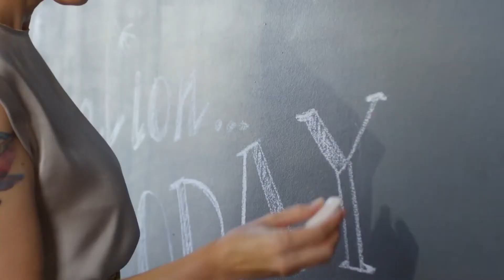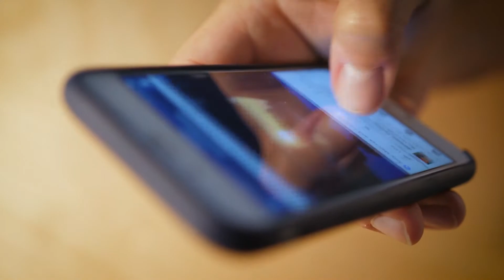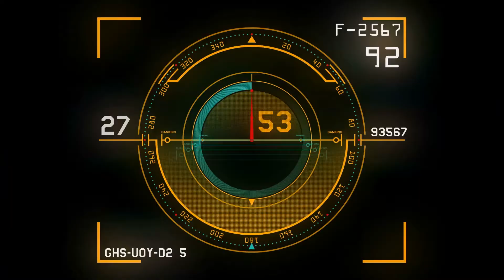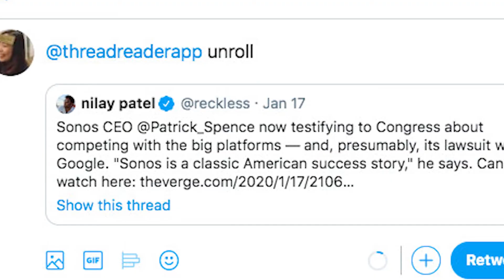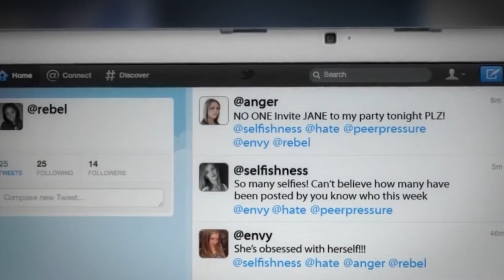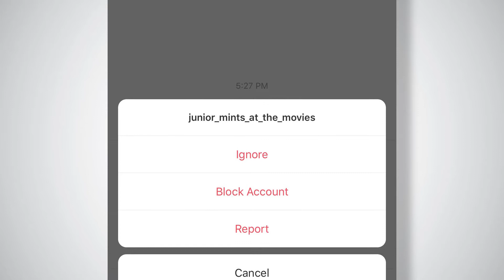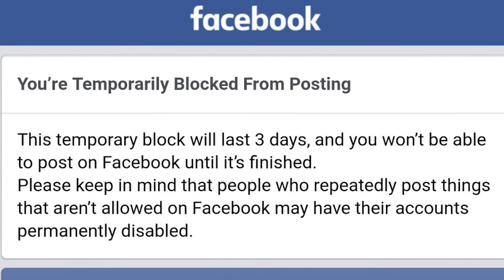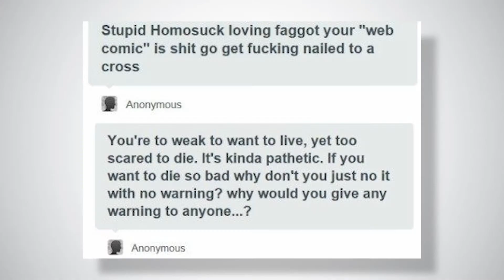What is Cyber bullying and Is there a way to protect yourself?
The advancement of technology comes with some disadvantages, and one of them is cyber bullying. Today, cyber bullying is still among the most hotly debated topic around the world. However, it is undeniable that everyone’s effort is needed to stop it. But how? Educating ourselves on cyber bullying is a step closer to taking action against it.

So, in this video, we will talk about what is cyber bullying, and how should we protect ourselves against it? Welcome to Stop Bullying Now series. This is the Life Hack Lion, the channel that gives you amazing life hacks and interesting facts.

Cyber bullying is using technology to bully or hurt someone else and it can hurt just as much as physical or verbal bullying. In a cyber bullying attack, the aggressor seeks to damage the reputation and social standing of the victim in the community at large.

They are known to hide behind screens of anonymity on social media platforms so it can be hard to fight back and expose them. In some cases, cyber-bullies create multiple personas. They will post defamatory or harassing messages to social media and then follow up by posting comments using another account. This can give the appearance of an internet mob attacking the victim when the truth is, everything is coming from the same cyberbully.

Cyber bullying causes significant emotional and psychological distress. Just like any other victim of bullying, cyberbullies individual experiences anxiety, fear, depression, and low self-esteem.

They also may experience physical symptoms and may struggle academically. However, targets of cyber bullying also experience some unique consequences and negative feelings. For one, when they feel like the entire world knows what is going on, the stress of dealing with it could make them feel overwhelmed.

Victims often also find it difficult to feel safe as they feel vulnerable and powerless. Since the bullying occurs in cyberspace, the victim can feel exposed and humiliated. These and other devastating effects of cyber bullying call the need for us to protect ourselves against it. Here are 10 tips to protect yourself from cyber bullying!

Set healthy tech boundaries now.
Keep personal information private
Think about what you post
Don’t participate in cyberbullying behavior
Watch out for signs of cyberbullying
Take action
Don’t respond
Block the cyberbully on all online platforms
Save the evidence of cyberbullying
Report the cyberbully

Cyberbullies often mount a related kind of attack when they anonymously contact your friends, professors, or other third parties. You can, however, get out ahead of such nasty campaigns of character assassination. Contact your trustworthy friends, family, or professors and tell them what is going on.

In some cases, cyberbullying may be classified as a crime, which places it beyond the jurisdiction of schools and service providers. If cyberbullying involves threats of violence or death, sexually explicit photos or descriptions of sex acts, secretly recorded photos or videos, and hateful texts or online messages that single out and harass the victim based on race, gender, or religion, immediately call your local police department or report to the officer stationed at your school.

Do you know some other ways to protect one’s self against cyberbullying? Share it with us in the comment section below! If you find this video interesting, we’d love you to support us for more life hacks and interesting facts!